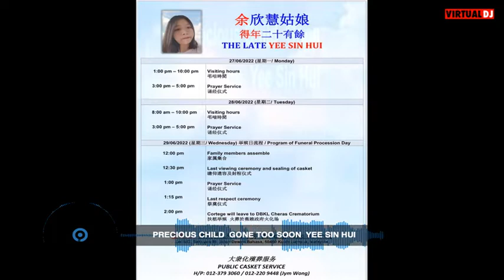Yee Sin Hui Rest In Peace By Wilson 27/06/ 2022